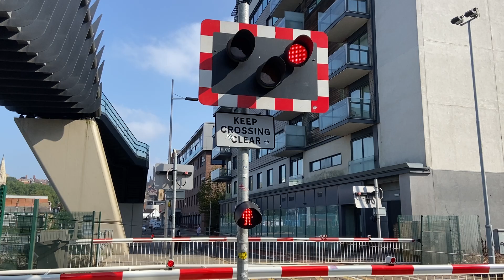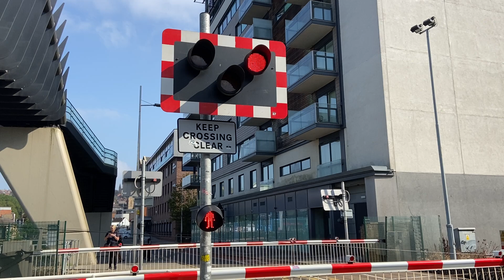Brayford Level Crossing (06/09/2024)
Recording Location: Brayford Wharf East, Lincoln, Lincolnshire.
Postcode: LN5 7AY
Timetable:  Lincoln Central (LINCLNC)
Trackside Information:  SPD3 82 Miles 57 Chains.
Line Speed: 35mph.
Train: 11:08 East Midlands Railway service from Newark Northgate, 170271.